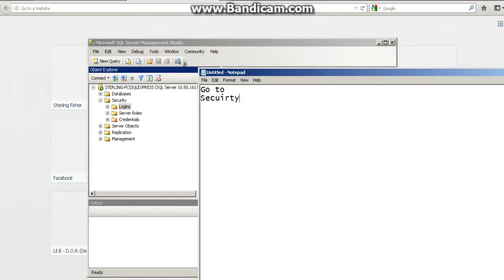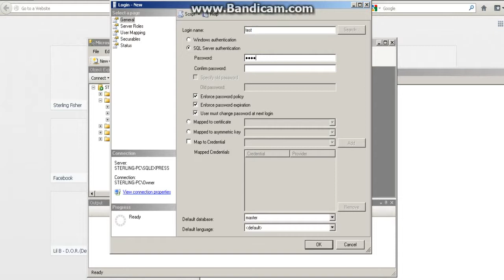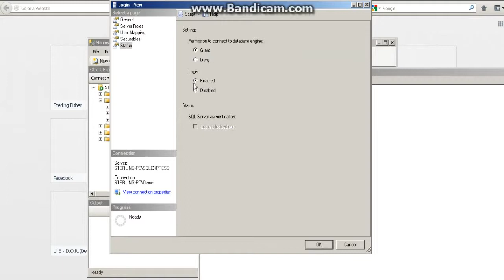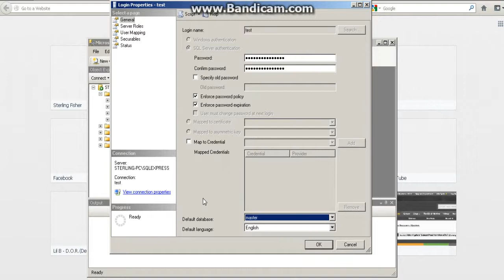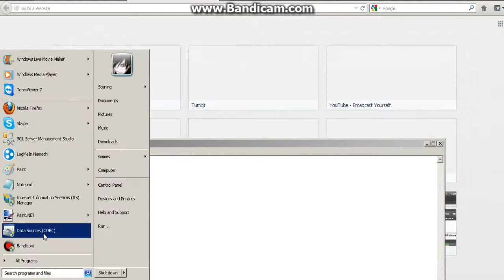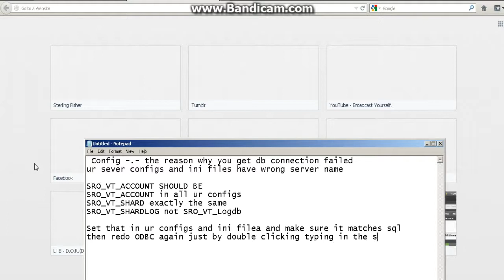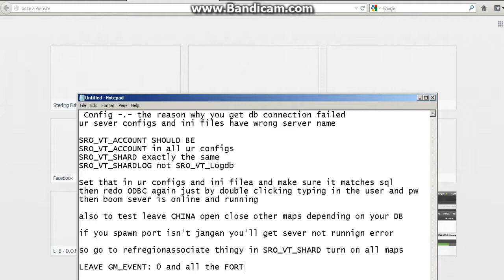Fixing Your Sever